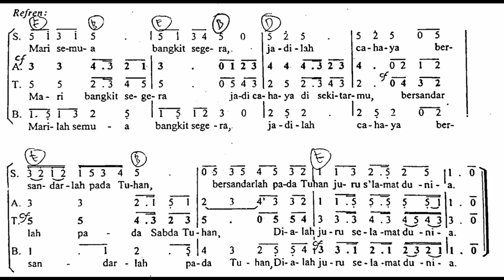SAMBUTLAH JURUSELAMAT - Lagu Masa Adven - Lagu Rohani Katolik